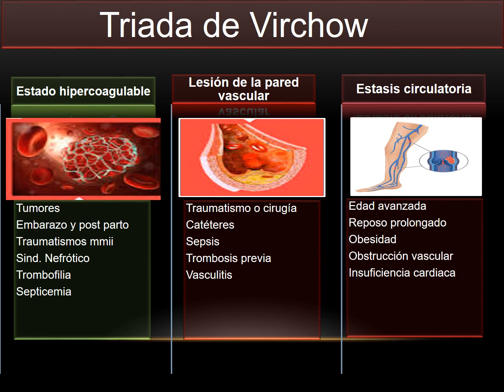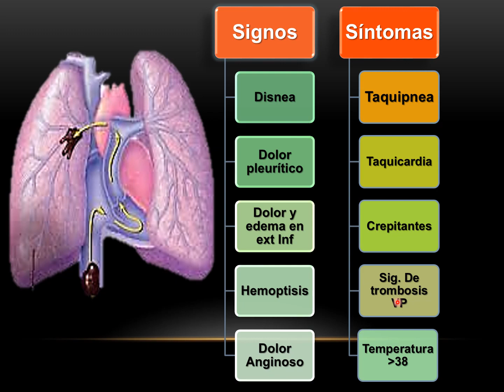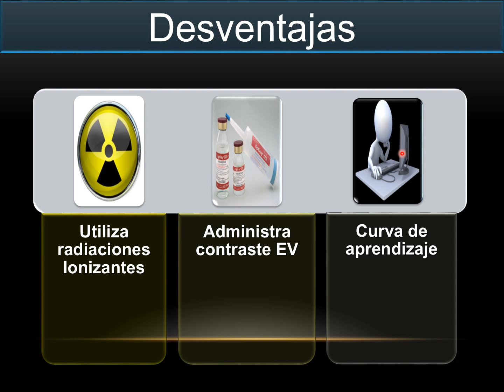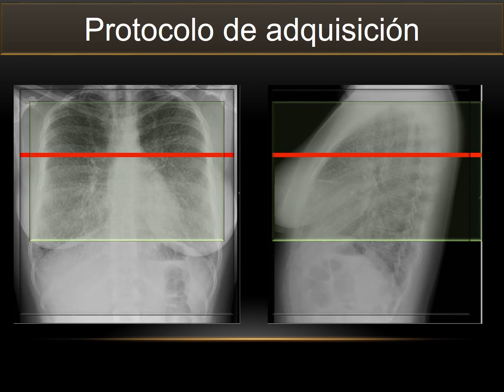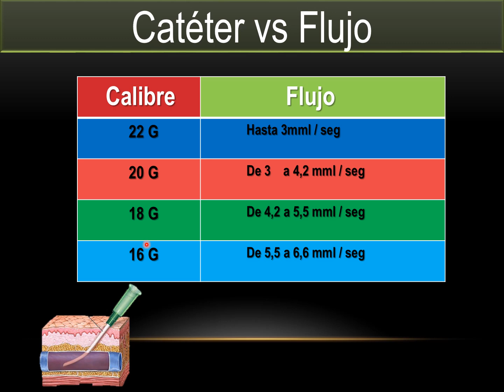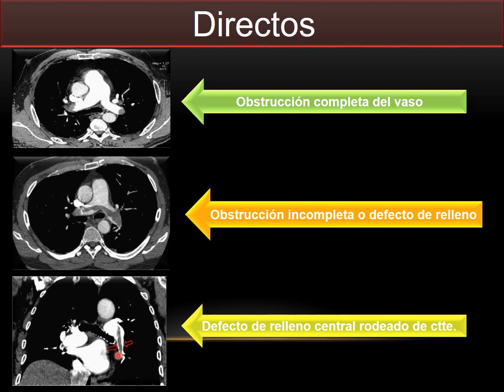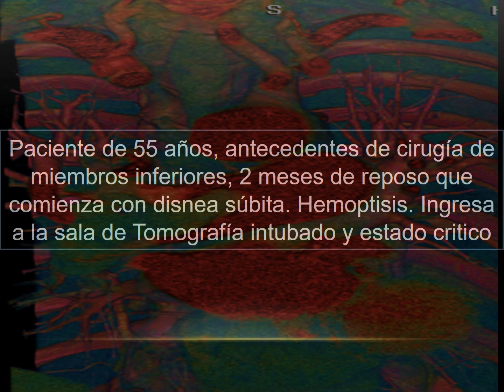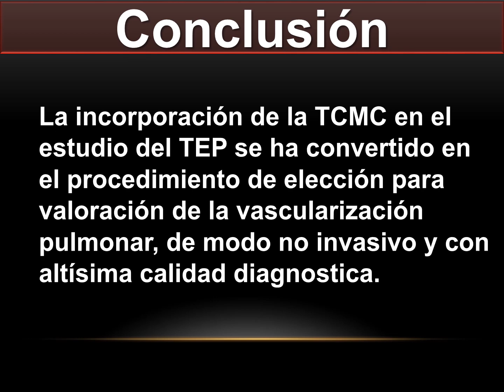Protocolo de TEP por TC